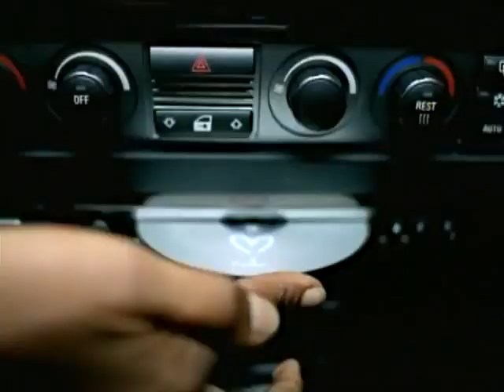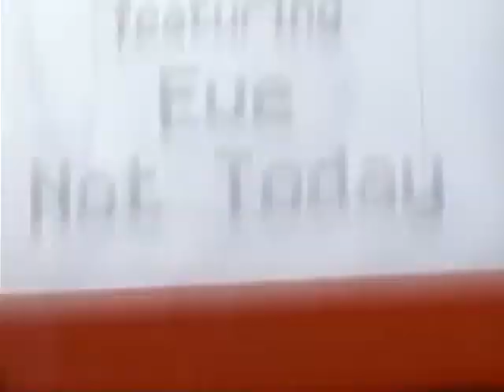Mary J Blige Not Today Feat Eve